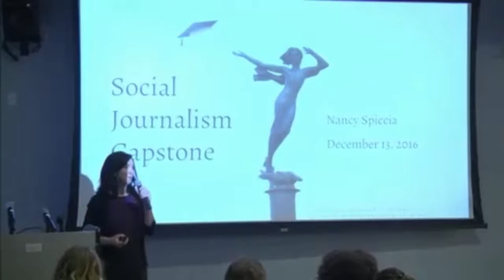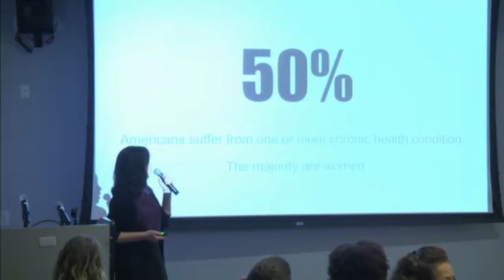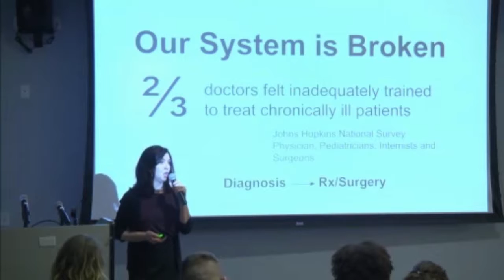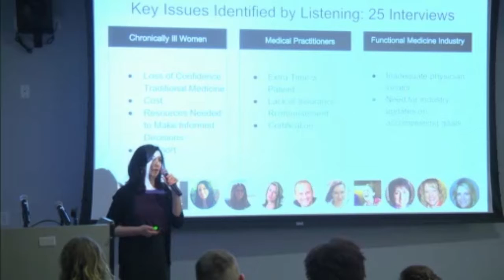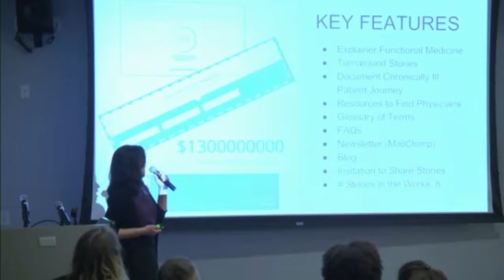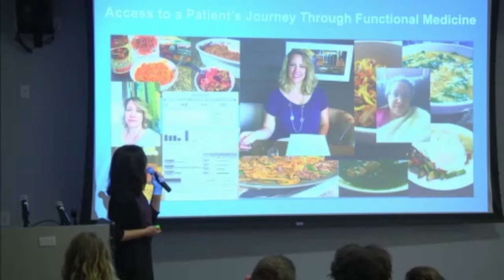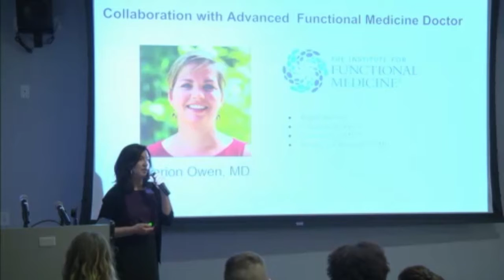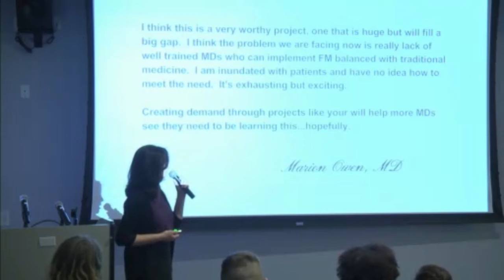Social Journalism Class of 2016 Final Presentations: Nancy Spiccia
For her capstone project, Nancy Spiccia is passionate about serving women with a chronic illness that is unresolved through traditional medicine by providing them with the resources needed to make more informed healthcare decisions. Her new website, ChronicHealthBridge.com is a collaborative community effort that brings patients and functional medicine doctors together through informed journalism.